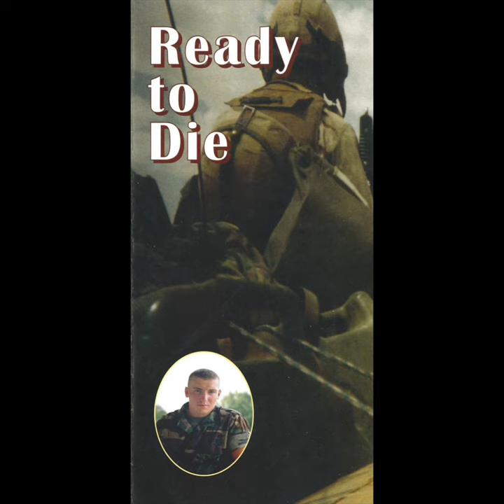Ready To Die